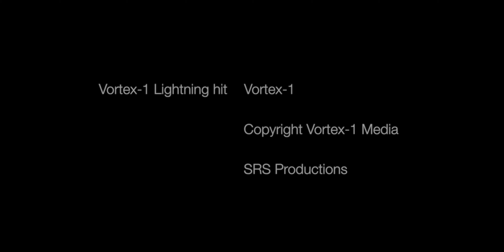Stormchaser Vortex 1 hit by lighting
Stormchase Vehicle Vortex-1 got hit by lightning last sunday
and it is shot on camera !